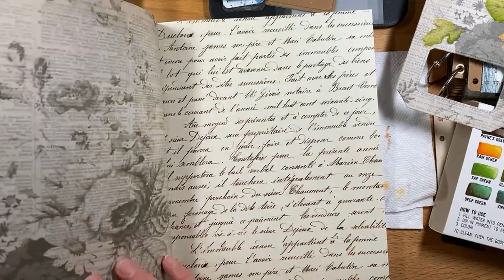Adding to the Seed Packet Booklet with Els | Facebook LIVE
Monday, May 31st - Facebook LIVE with Els van de Burgt

Join Els to add to her Seed Packet Booklet from the Planner Essentials Collection.

DIES
Sidekick Essentials 16 - Seed Packet Die Set:

STAMPS
Blossom Stamp Set

PAPER
Worn Wood Paper Pack

TOOLS & SUPPLIES
Clear Double Sided Adhesive